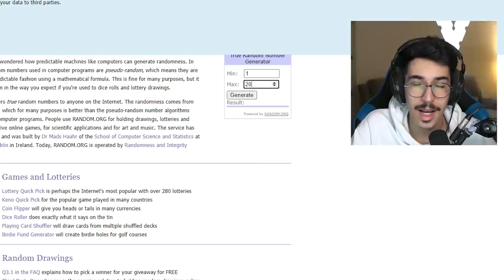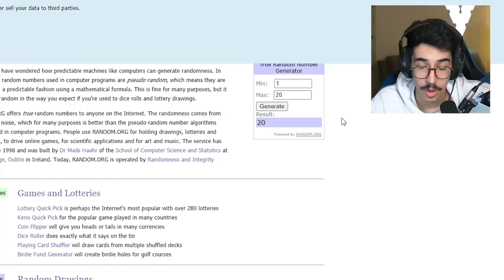روكيت ليق - البكج يحدد السيارة #3😍🔥 ( افضل اقيام 😱 ) || Rocket League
instgram : vSLooM
Steam : vSLooM & vSLooMx